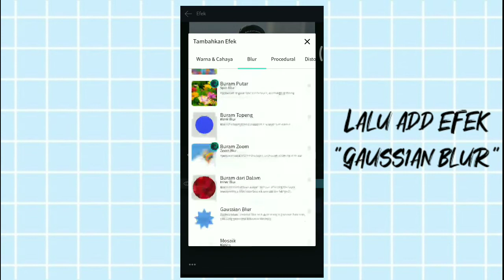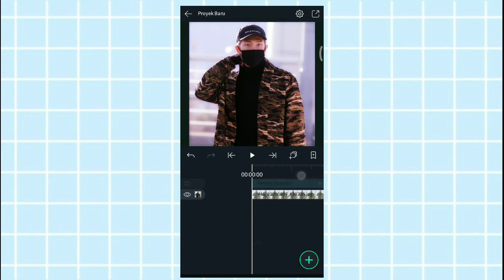Cara coloring di Alight Motion 😍||Aestethic banget😭❤️✨|| Dedhel Official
Halo semua,kembali lagi dichannelku,jadi divideo kali ini aku bakalan kasi tau ke kalian cara coloring di Alight Motion,ini tuh bermanfaat saat kalian ingin membuat video Alight motion,karena hasilnya akan menjadi lebih Aestethic,lebih lengkapnya ada divideo yah✨

Semoga videonya bermanfaat,mohon maaf kalau ada kesalahan😉